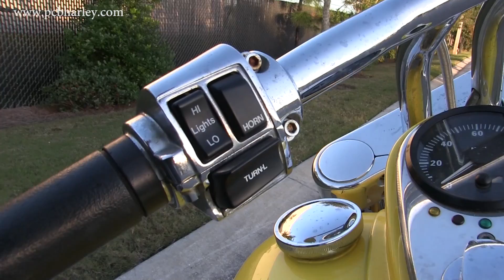Used 2000 Titan Phoenix ZRM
PCB
PC0409A